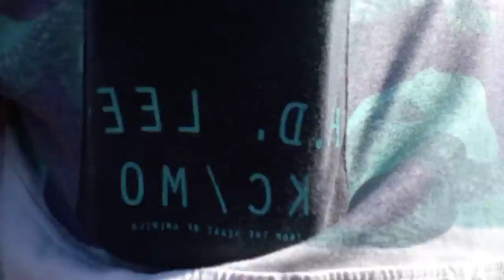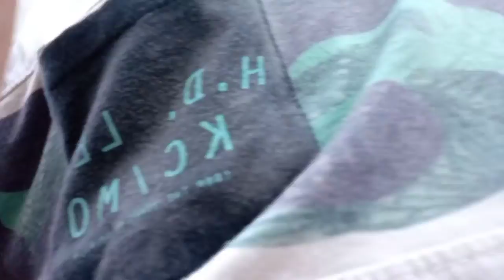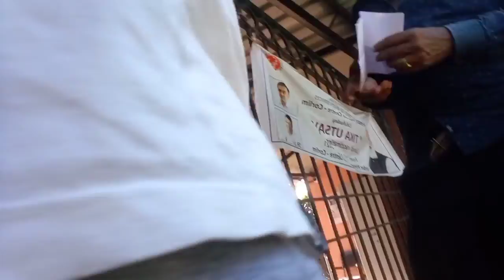आज वेक्सीन लेने जा रहा हूं ! Anuj bake branded 🔥🔥 vlog video